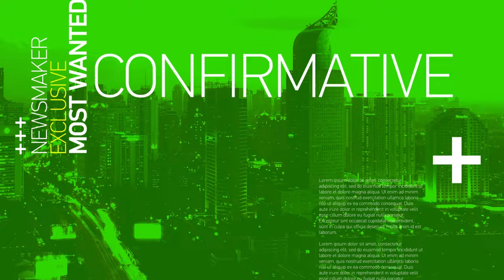JUBIR PRABOWO BICARA KLUB MEGA SBY JOKOWI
Pekan ini beberapa peristiwa politik menjadi perhatian publik. Salah satunya adalah gagasan presiden terpilih Prabowo Subianto tentang "The Presidential Club".

Prabowo ingin para mantan presiden, yaitu Megawati, SBY, dan Joko Widodo, bisa bertemu rutin dan berdiskusi tentang masalah-masalah strategis kebangsaan, menjadi teladan, kompak, rukun, guyub, memikirkan dan bekerja untuk kepentingan rakyat.

Publik menunggu apakah gagasan "The Preidential Club" ini mudah menjadi kenyataan. Sebab, publik paham betul, ketiga mantan Presiden Indonesia tersebut, masing-masing memiliki latarbelakang peristiwa politik yang tak mudah untuk disatukan dalam satu meja "The Presidential Club" yang digagas Presiden Terpilih Prabowo Subianto. NEWSMAKER pekan ini bersama Juru Bicara Prabowo Subianto, Dahnil Anzar Simanjuntak